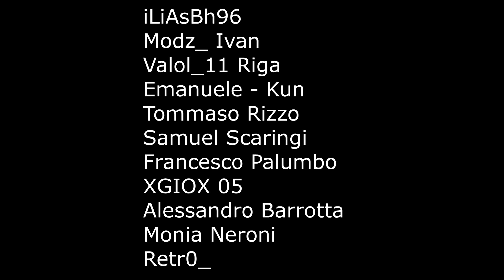GTA 5 ONLINE 🐷 TAMPA ARMATA ESPLOSIVA !!! 🐷 LTS 🐷N*151🐷 GTA 5 ITA 🐷 DAJE !!!!!!!